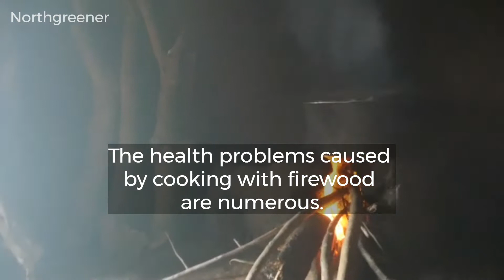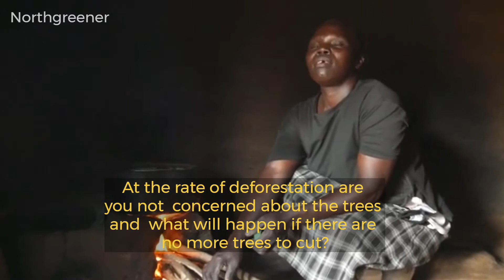Firewood smoke effect on health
The negative health effects of residential firewood smoke  cooking